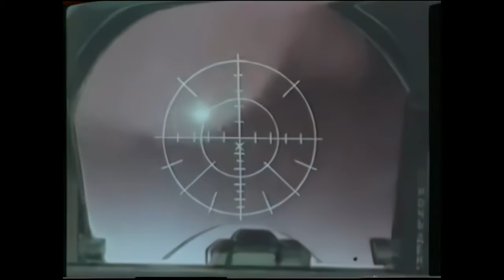A Short History: The Mig-27 Flogger - From Soviet Dominance to Global Legacy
Dive into "A Short History" of the Mig-27 Flogger, a cornerstone in the chronicles of military aviation. This comprehensive exploration traces the remarkable journey of the Mig-27, from its strategic inception in the Soviet Union to its profound global influence on aerial combat tactics.

Unearth the tales of its formidable combat roles, pivotal variants, and the strategic foresight that rendered it a legend in the skies. Learn about the Mig-27 Flogger, an aircraft that helped to shape the future of military aviation.